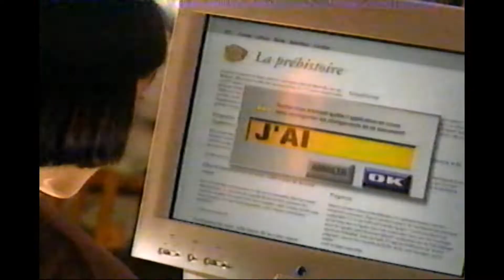Pub Québec - Cordon Bleu - 1998